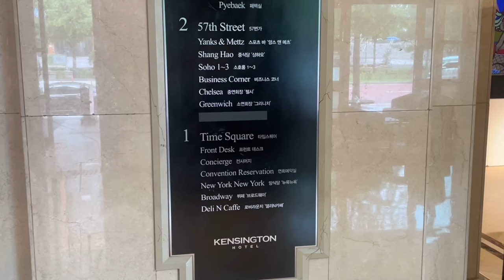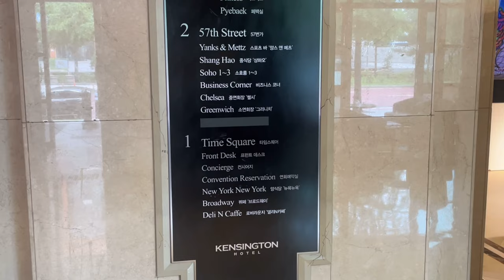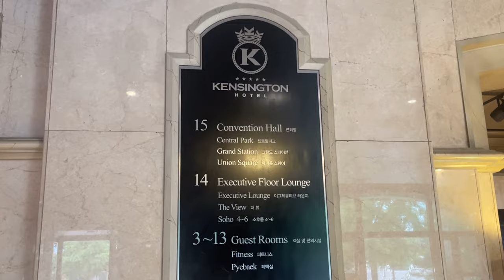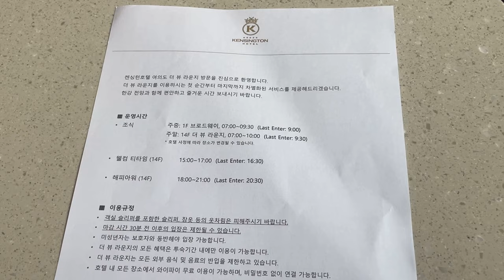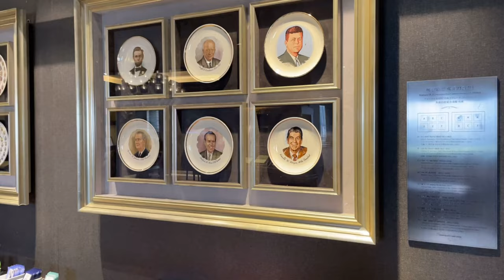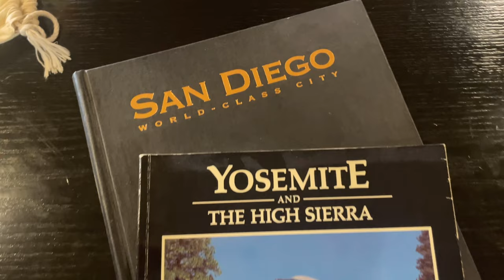서울 4성급 호텔 가성비 호캉스, 이틀 세끼 잘~ 챙겨주는 곳 어디라고?!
바로바로 켄싱턴호텔 서울 여의도 이그제큐티브 서비스!!!
주말엔 2인 30만원쯤 이지만, 평일이면 19만원대에도 이용가능하단 것!
이 순서대로라면 안내문도 필요없어!

00:00 체크인 3시
02:05 웰컴티타임 3-5시
03:45 해피아워 6-9시
05:10 조식 7-10시